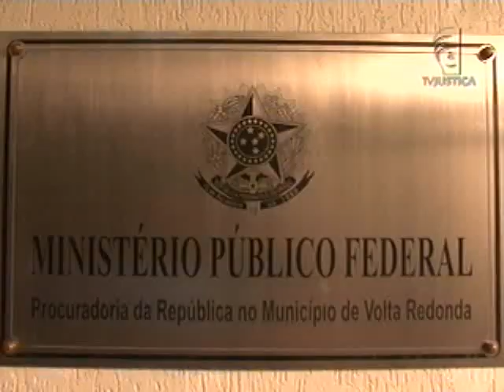Cobrança de propina (15/02/13)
Justiça afasta agentes da Polícia Federal (PF) por cobrança de propina em Volta Redonda, no Rio de Janeiro.